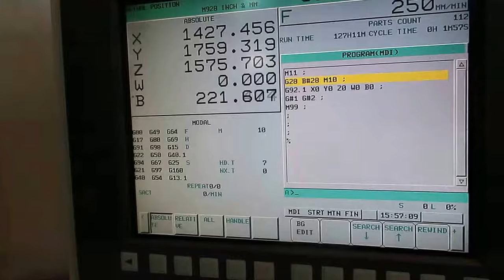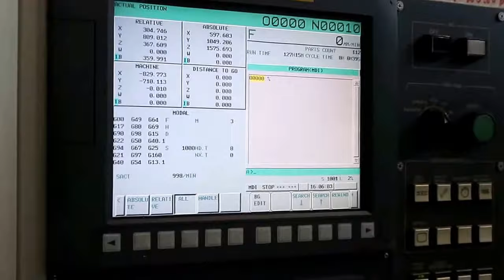5.12" Kuraki AKB-13 CNC PRECISION HORIZONTAL BORING MILL NEW 2012